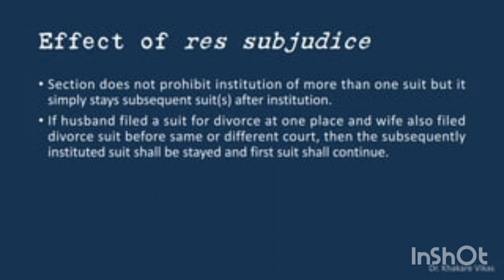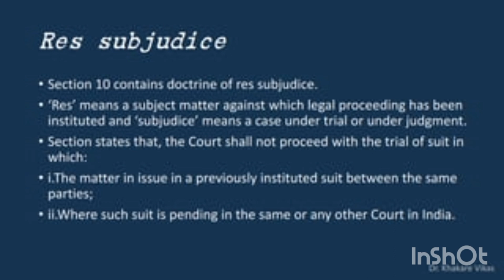RES SUBJUDICE - SECTION 10 - CPC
studylaw with karthik#res subjudice in CPC in tamil#section10 of cpc#res subjudice resjudicata v res subjudice difference trb judiciary exam